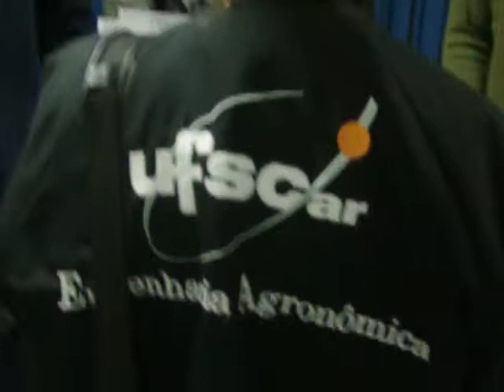ambientais na integra